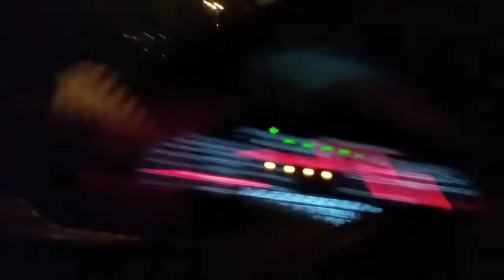Ônibus do Papai Noel em Recife PE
Feliz Natal e um próspero 2022